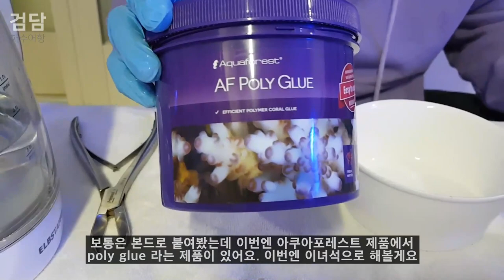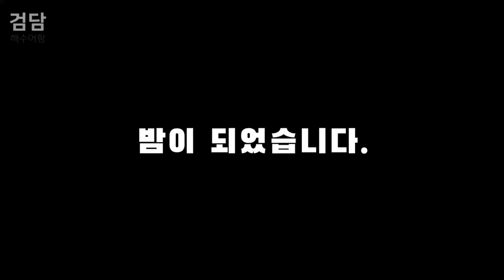해수어항 LPS 캔디 프랙 만들기 (그리고 캔디 피딩까지)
카카오뱅크
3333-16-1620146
김선호
감사합니다.

뼈대가 있는 LPS 종류 중 캔디를 프랙 쳐봤습니다.
그리고 캔디 피딩도 있으니 끝까지 봐주세요~^^

캔디 피딩 사료는 LPS POWER를 사용하고 있습니다.

* 쿠팡 파트너스 일원으로서 결제 시 일정 금액을 수수료로 받고 있습니다.
해당 수수료는 영상 제작에 큰 힘이 되고 있습니다.